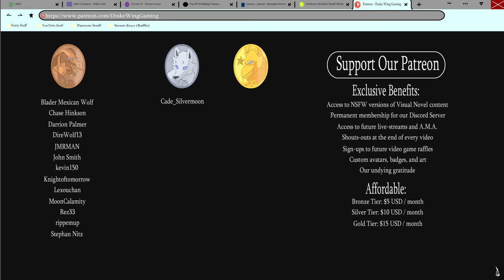How to Destroy a Conversation- Tennis Ace| Kei's Path #100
Things get awkward when Yuu and Kei run into a familiar face in a new episode of Tennis Ace!